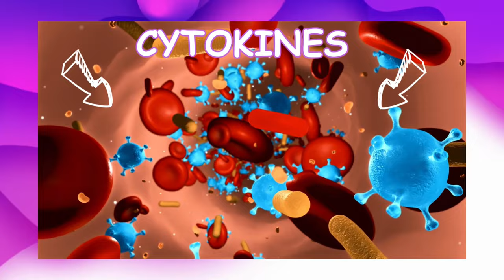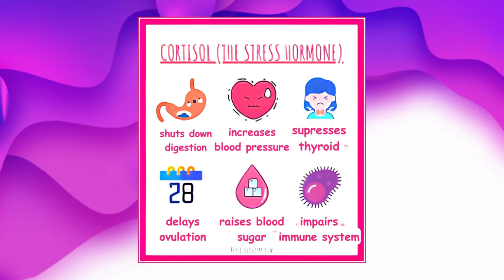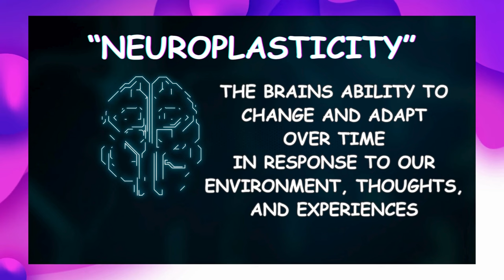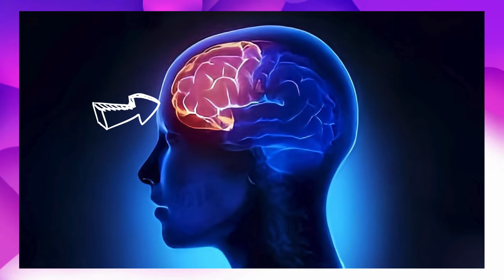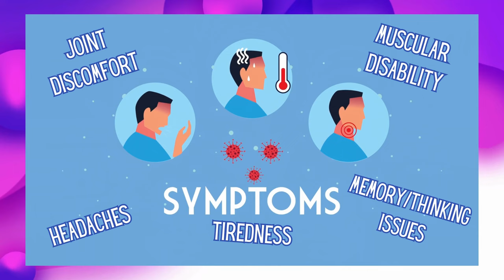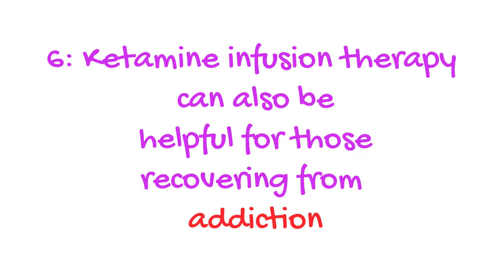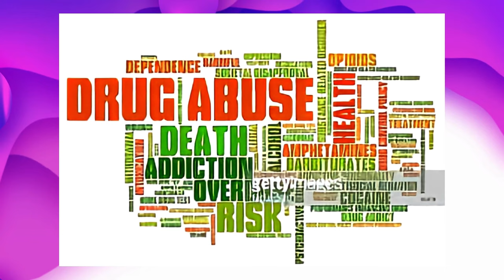Reboot Your Brain: 6 Unknown Benefits of Ketamine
Discover the surprising benefits of ketamine, the "smart drug" that is gaining popularity for its therapeutic effects. From treating depression and anxiety to improving cognitive function, ketamine has many potential uses.
In this video, we're going to talk about 6 astonishing ways ketamine heals your mind and body. We'll discuss the benefits of ketamine for anxiety, depression, PTSD, and drug addiction, and reveal how you can use ketamine to improve your physical health as well. Ketamine has anti-inflammatory properties and it's considered a "smart drug".

So whether you're looking to heal your mind or body, ketamine is a powerful and effective treatment option. Watch to learn more about this amazing drug!
Stay Healthy and Lucid 💡Danielle

❤️🙏🏼 Show your support with a super thanks!

Support Lucid Med:
YouTube channel membership head over to:  @lucidmed3343

💡Curious how you can show your support?
I recently activated the YouTube channel memberships. Only one level right now where I provide extra content and incentives to our amazing fans!  The additional support will go directly towards improving the channel and giving you even more access to the sound medical information, tips, and tricks you're looking for.

As always, you watching videos, liking them, commenting and sharing also really helps and I'm eternally grateful for every one of our viewers ❤️

✅ IVIG:

 • IVIG - A Beginner’s Guide

 ✅ IV catheter insertion:

• Mastering IV Catheter Insertion: Prov...

✅ Peripheral neuropathy:
00:00 Introduction
00:52 Ketamine discovery
01:49 Special K
02:41 Esketamine/Spravato
03:27 Ketamine uses
04:44 ALS
05:05 Immune function
06:56 Nerve regeneration
07:09 Neuroplasticity
07:55 BDNF
10:10 Covid/Long Covid
12:08 Addiction treatment
15:54 Administration
18:03 Ketamine side effects
18:51 Ketamine therapy cost
20:04 Mindbloom
21:39 POTS/dysautonomia